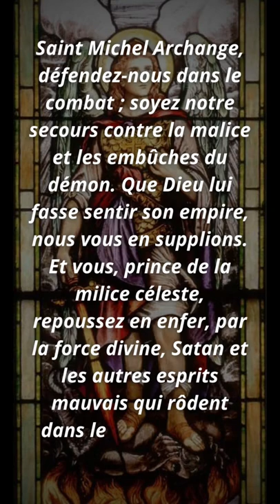🛡 Prière de Protection à Saint-Michel Archange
Que le Grand Archange Mickael soit à vos côtés et vous protège des embûches du démon... 🕯